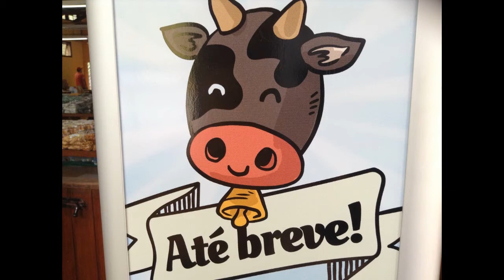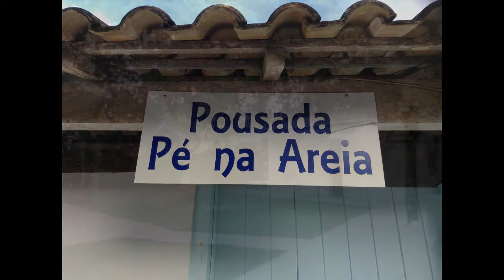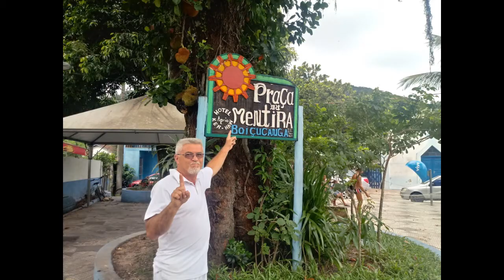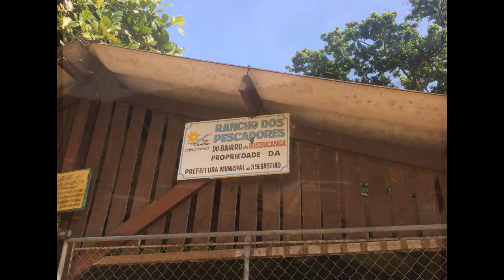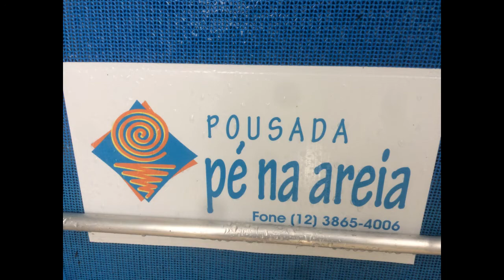Boiçucanga São Sebastiao SP Brasil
Passeio em Boiçucanga em fevereiro de 2018